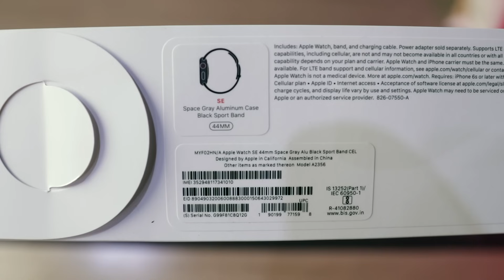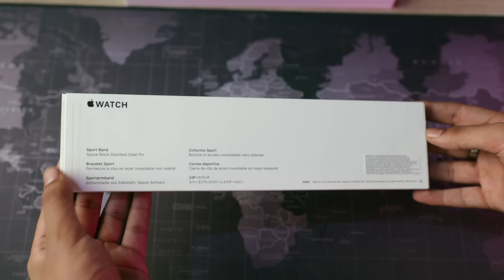Apple Watch SE Cellular 44mm indian Unboxing 🔥 Genuine Review 🔥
New Apple Watch SE (GPS + Cellular, 44mm) - Space Grey Aluminium Case with Black Sport Band
GPS + Cellular model lets you call, text, and get directions without your phone
Large Retina OLED display
Up to 2x faster processor than Series 3
Track your daily activity on Apple Watch and see your trends in the Fitness app on iPhone
Measure workouts like running, walking, cycling, yoga, swimming, and dance
Swimproof design
High and low heart rate notifications and irregular heart rhythm notification
Sync and stream music, podcasts, and audiobooks
Set up an Apple Watch for family members who don’t have an iPhone using Family Setup
Built-in compass and real-time elevation readings

gaming monitor.
wired controller.
ps4 pro.
Ikea Lamp.
Green soul chair.
green plant.
ps4 pro.
moon light.
led strip.
usb microphone.
camera mic.
car gt2rs.
cool mario.
ring light.
ikea long light.
smart bulb.
string light.
paintings set.
other painting.
mouse pads.
black forms for audio.

Processor i7 8700k

Motherboard MSI SLI PLUS Z370 .

RAM G.SKILL Trident RGB 8GB 3000MHZ

SSD WD GREEN 120GB

HARD DRIVE 1TB WD .

LIQUID COOLER Cooler master ML240

GRAPHIC CARD  MSI 2080.

EXTERNAL DVD DRIVE HP .

ANTI VIRUS Kaspersky internet security

Power supply Cooler master V1000 gold

MASTERCASE Cooler master H500P

Microtek 1000va UPS .